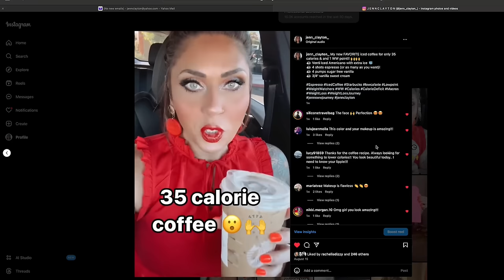AUGUST FAVORITES ❤️ EVERYTHING I'M LOVING!! WW FOODS - SUPPLEMENTS - BEAUTY & MORE! WEIGHT WATCHERS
It's time for my August favorites! SO many good things! Enjoy!

NETRITION (shakes, Sweet Nothing products, Power crunch chips, Gigantic candy bars & Joyride candy)

Fenty Gloss (shimmering rose nude)
Danessa Myricks Evolution Powder
ELF Powder
KVD Full Sleeve Mascara
Ardell 858 Lashes
Huda Beauty Glowish Skin Tint
Elemis Pro Collagen Moisturizer
Kate Sommerville Hydrakate Serum
Biossance Squaline & Omega Repair Cream

🎉NUTRITION CHANNEL!!!